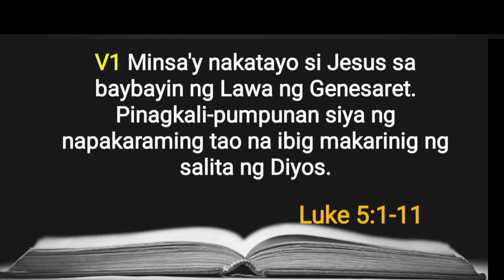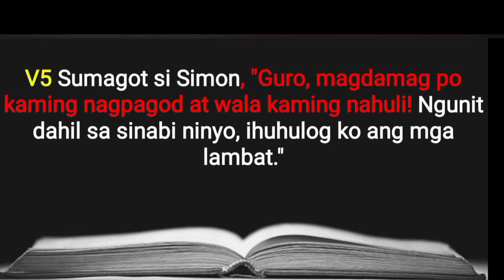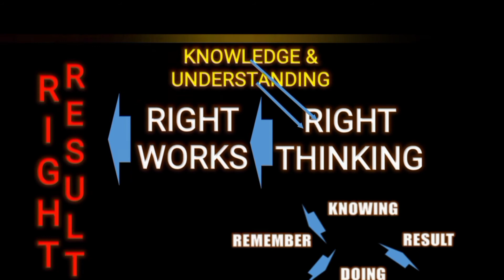G12 Vision Right Result